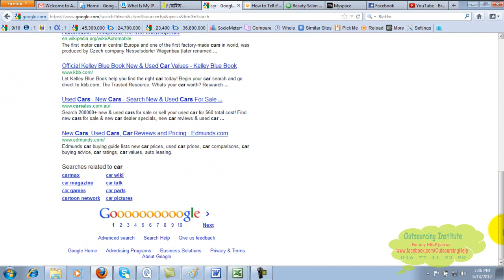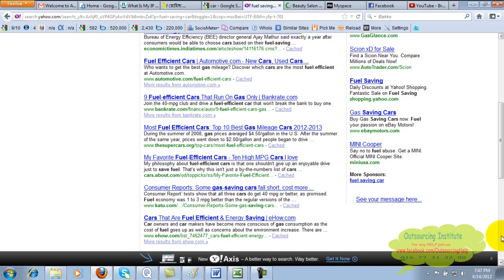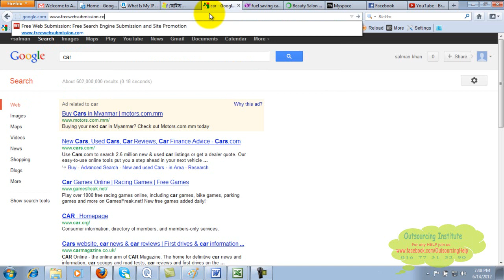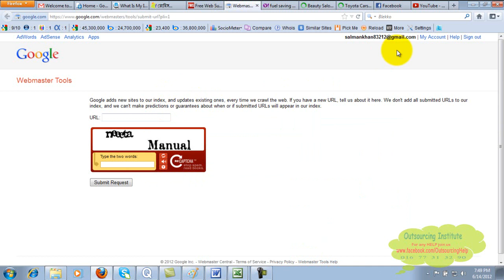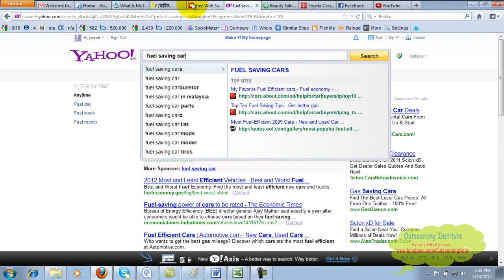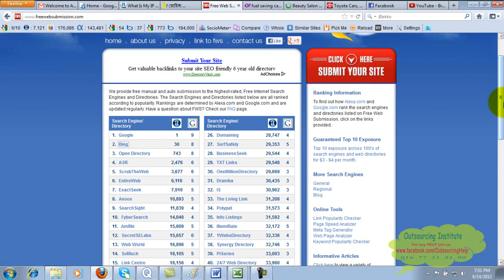Search Engine Indexing Bangla Full Tutorial || SEO Lesson- 17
Full SEO Tutorial Plylist link Full Bangla Tutorial